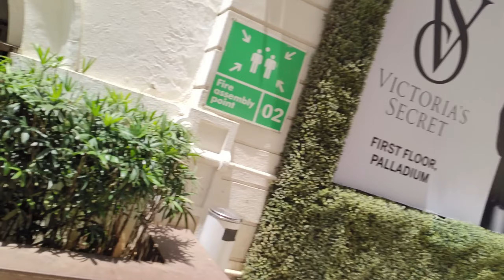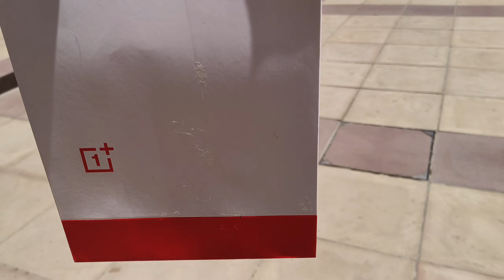Biggest Surprise to my sister 🥰| Epic Reaction 😱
Gifted OnePlus to my sister 🥰| Epic Reaction 😱